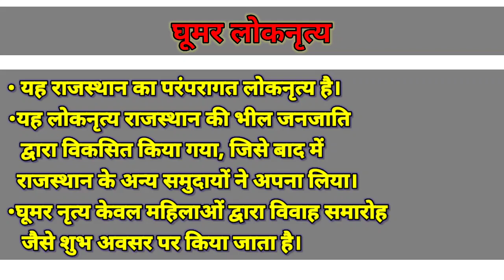घूमर लोकनृत्य // art and culture